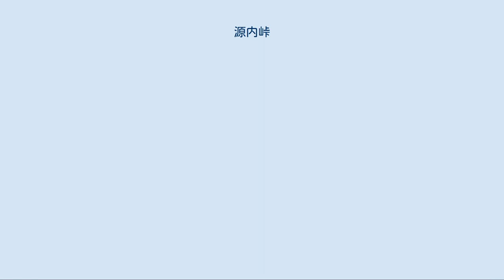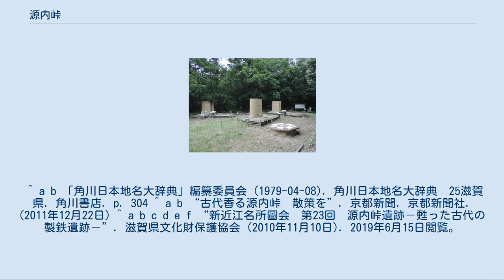源内峠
源内峠（げんないとうげ）は滋賀県大津市に位置する峠である。
 大津市上田上芝原町と同市瀬田南大萱町を結ぶ峠であり、標高は170 m（メートル）。
峠付近に製鉄所の遺構が発見されている。
舗装がされていない峠で、現在では通行する人もほとんどいなくなったが、昭和初期までは地元の農業従事者が農作物や木材を担ぎながら通行したとされる。
地元住民らで組織される「源内峠遺跡復元委員会」によって、倒木や雑草の除去、道標の設置が行われている。
 源内峠遺跡に復元された溶鉱炉 源内峠遺跡とは1977年（昭和52年）に発掘された白鳳期の製鉄炉の遺構である。
この遺跡は地元の小学生が地表の鉄滓を見つけたことをきっかけに発掘された。
4度の調査を経て、2001年（平成13年）に発掘調査報告書が取りまとめられている。
また、2006年（平成18年）には瀬田丘陵生産遺産群として国史跡に登録された。
 発掘調査では7世紀後半頃と推定される4基の製鉄炉が発見された。
いずれも長さ2.5 m、幅30 cm（センチメートル）前後、高さは1 mあまり。
25-50年間、継続的に稼働してきたのと推定される。
当時の製鉄炉としては国内最大規模である。
また、残っている鉄滓の量からも操業規模も大規模であったとみられる。
このことから、この製鉄炉は宮都の造営を支えてきたと評価される。
「源内峠遺跡復元委員会」によって2007年（平成19年）に復元されている。
 なお、源内峠遺跡から北東に約2.5 km（キロメートル）にある立命館大学びわこ・くさつキャンパスには同じく製鉄所の遺構である木瓜原（ぼけはら）遺跡がある。
 ^ a b 「角川日本地名大辞典」編纂委員会 (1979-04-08). 角川日本地名大辞典　25滋賀県. 角川書店. p. 304 ^ a b “古代香る源内峠　散策を”. 京都新聞. 京都新聞社. (2011年12月22日) ^ a b c d e f “新近江名所圖会　第23回　源内峠遺跡－甦った古代の製鉄遺跡－”. 滋賀県文化財保護協会 (2010年11月10日). 2019年6月15日閲覧。
^ a b c d e 竹内義治 (2013年3月12日). “古代の都支えた湖畔の製鉄炉 古きを歩けば（49）　源内峠遺跡（大津市）”. NIKKEI STYLE. 日経新聞社. 2019年6月15日閲覧。